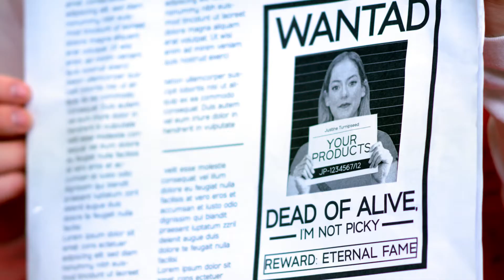Just Justine TV Audition Tape - Shopping Extravaganza!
Life is a balancing act. Luckily for you, we've got shoe filters that can tip the scales in your fresh-smelling favour.